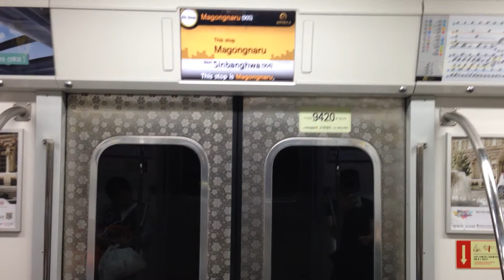9호선 열차 마곡나루역 정차(영업시운전)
마곡나루역 영업시운전 당시 촬영된 영상으로, 승하차가 불가능한 상태로 봉인되어 있습니다.
촬영일자 미상
iPhone 5로 촬영